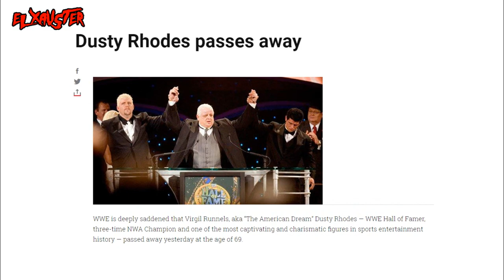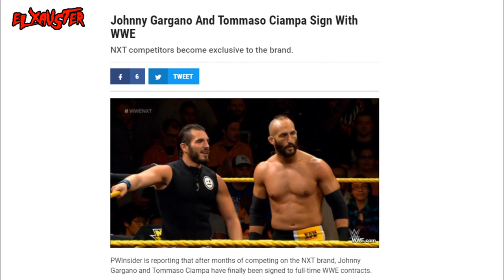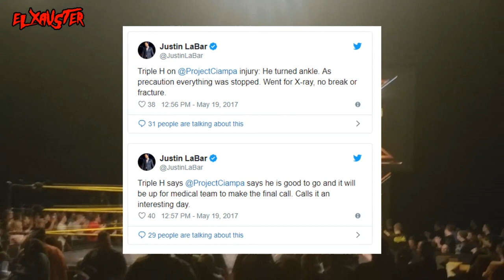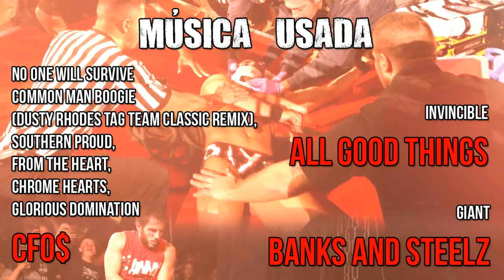La Historia de DIY - Parte 1 (Ft. Sebas Videos)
Johnny Gargano y Tommaso Ciampa se transformaron de un equipo simple a las caras de toda una marca. Con el fin de su larga rivalidad acercándose, repasaremos en esta serie los detalles de su increíble historia desde el comienzo.

¡En esta edición recibimos al gran Sebas Videos!

Seguime en Facebook por más noticias del canal